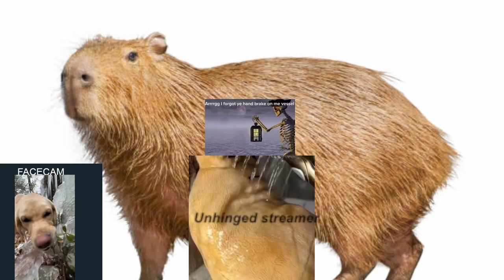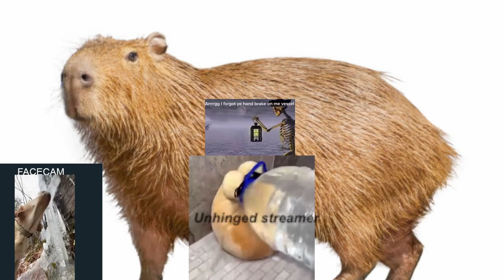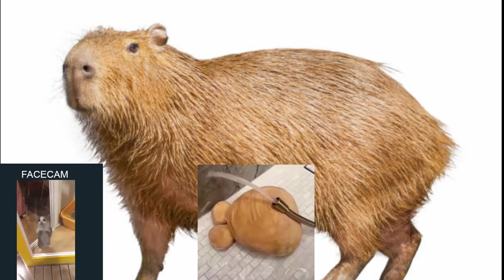THEY JUMPING ME!! THEY JUMPING ME!!- Ark Survival Ascended